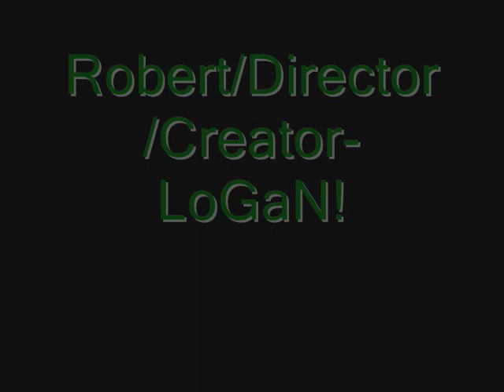Robert Gets a Girlfriend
Robert meets a girl named Roberta.Robert gets caught looking at other girls, and everything goes wrong from there...
Hilarious!